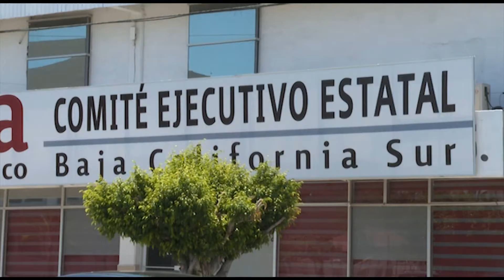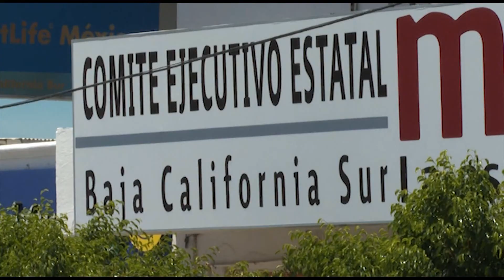Víctor Castro Cosio, que Morena está muy bien posicionada en B.C.S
Declaró Víctor Castro Cosio, que Morena está muy bien posicionada en B.C.S.